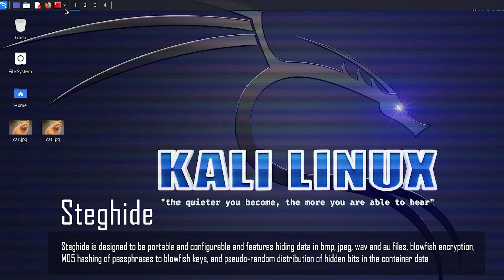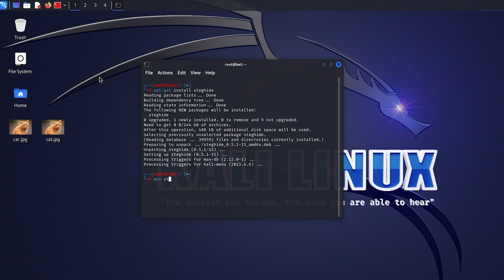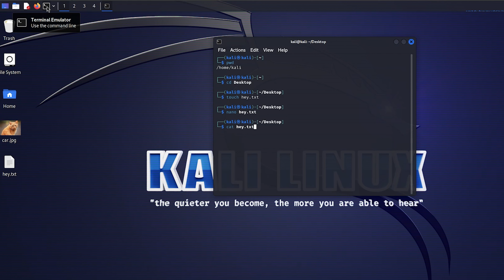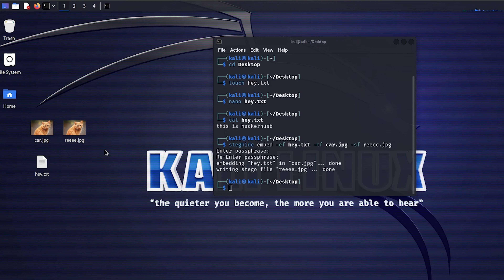Hide Messages In Images | Steghide | Hide YourText/audio - Steganography | Kali-Linux Tutorial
Hello Hackers

 Unlock the hidden world of text concealment with our latest video tutorial! In this step-by-step guide, we'll teach you the art of hiding text within images.

learn the tricks and techniques to seamlessly embed text in your photos.

 What You'll Discover:

Essential tools and software for text hiding
Creative ways to integrate text into your images
Examples and real-life tool of hidden text in images